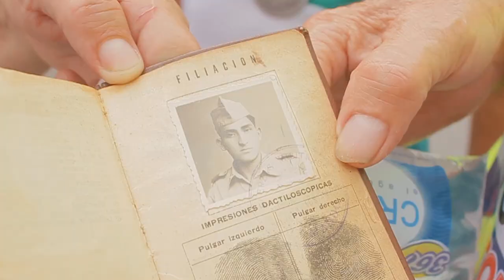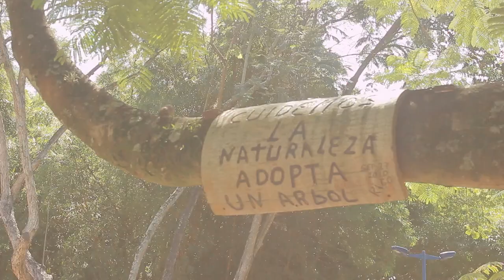Plan de Citymarketing "Guadalajara de Buga"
Esta pieza audiovisual fue realizada para la Alcaldia de Guadalajara de Buga en el marco de su certificación como una de las 16 ciudades de patrimonio de Colombia. Este es uno de los trabajos que mas orgullosos nos hace sentir.
Cliente: Alcaldía de Guadalajara de Buga
Produccion: @TampikoFilmsCOL
Produccion Ejecutiva: Andres Martinez Sarmiento
Dirección: Harold Urcuqui
Locución: @kikegaleanolocutor3268
Año: 2017
Conoce mas de nuestros productos y contacta con nosotros,
Somos Tampiko Films & Photography